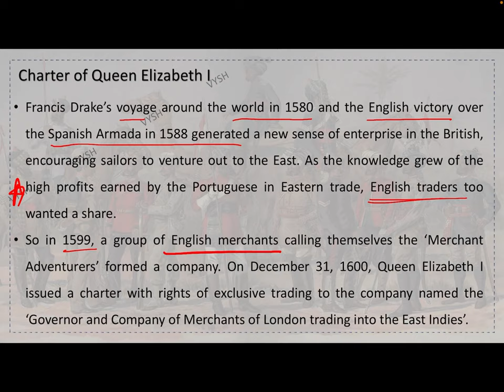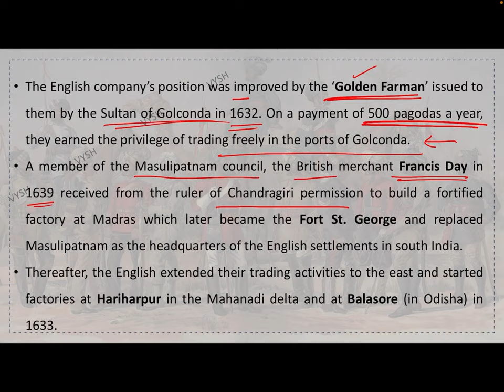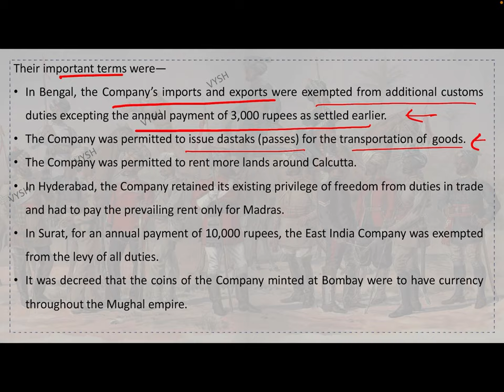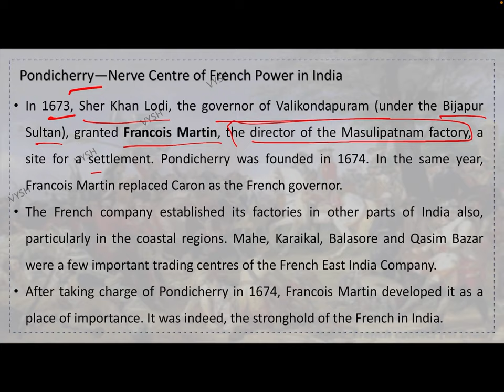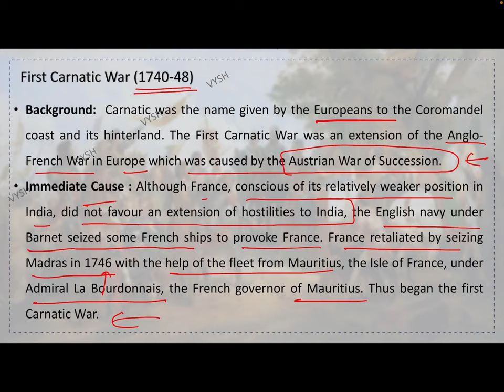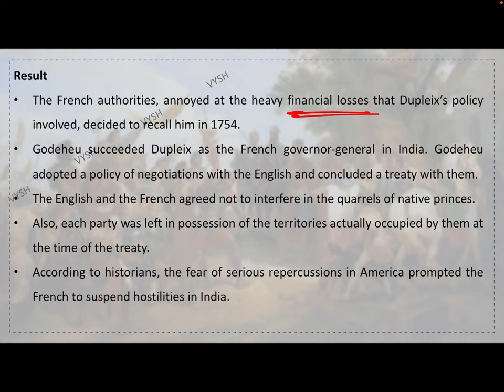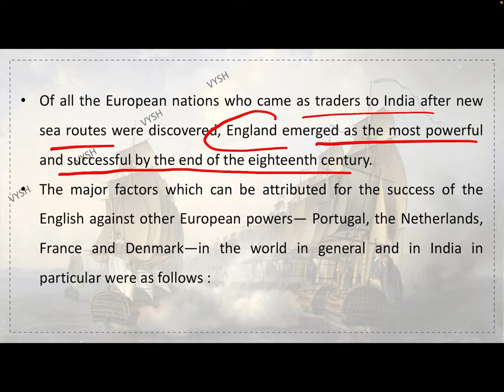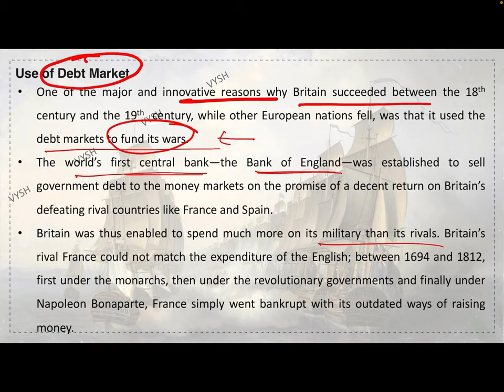SPECTRUM MODERN HISTORY (HINDI) - EPISODE 4 - Ch 3 (part 2) - ADVENT OF EUROPEANS | VYSH IAS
SPECTRUM MODERN HISTORY (HINDI) - EPISODE 4 - Ch 3 - ADVENT OF EUROPEANS (PART 2) |VYSH IAS

2021 UPSC TEST SERIES AND TIMETABLE

2021 ASPIRANTS (watch in this order)